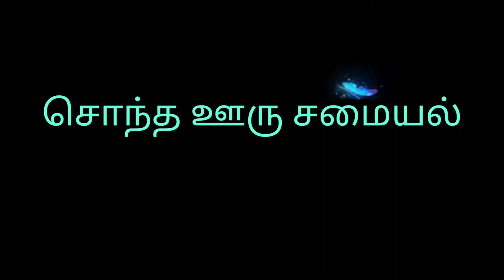ஆட்டுக்கால் கறி குழம்பு/ AATTUKKAAL KUZHAMBU RECIPE IN TAMIL/ MUTTON LEG CURRY/@ SONDHA OORU SAMAYAL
AATUKKAAL CURRY/ ஆட்டுக்கால் கறி குழம்பு
INGREDIENTS:
GOAT LEG
ONION- 1
TOMATO-1
GREEN CHILLI- 1
CURRY LEAVES
CURRY MASALA POWDER- 2 TSPN
FENNEL POWDER- 1 TSPN
CURD- 2 TSPN
GRINDED COCONUT- 2 TBSPN
POTATO- 1(OPTIONAL)
WATER- 2 TUMBLER